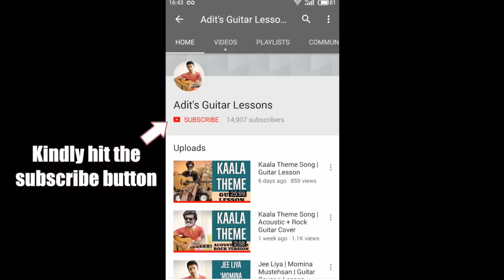10 Songs on Patriotism | Mera Desh Hi Dharam | Salim Sulaiman | Guitar Cover + Lesson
India Republic/ Independence Day Special | 10 Songs on Patriotism | Mera Desh Hi Dharam | Salim Sulaiman | Guitar Cover + Lesson by Adit Kundra

1. Larry's Guitar - Custom made
2. Fender CD60E Guitar (Sunburst)

Accessories:
1. Strings Choice - D'Addario 80/20 Bronze Acoustic Guitar Strings, Light, (.012 - .053
2. Guitar picks - Any 0.56mm or 0.71mm
3. Fretboard Inlay - Tree of Life
4. Guitar Strap – Levy's Leather Guitar Strap
5. Capo – Quick Change Trigger Spring Capo
6. Spider capo – SpiderCapo
7. Metronome - Planet Waves PW-MT-01

Guitar Maintenance:
1. String Winder and Cutter - Planet Waves Pro Winder String Winder and Cutter
2. Guitar Fretboard conditioner - Dunlop 6554 Lemon Oil 4 Ounce
3. Guitar Polish and Cleaner - Dunlop 65 Guitar Polish and Cleaner, 118 ml
4. Steel Wool #0000
5. Fretboard protector

Recording equipment:
1. Camera - Nikon D5300
2. Go Pro Hero 5 Black
3. Zoom H1n mic

Editing software:
1. Final cut pro X

best online guitar lessons free
learn guitar quickly
learn to play guitar
online guitar lessons youtube
guitar classes
guitar lessons for beginners
guitar notes
learn guitar chords
pulawan attack